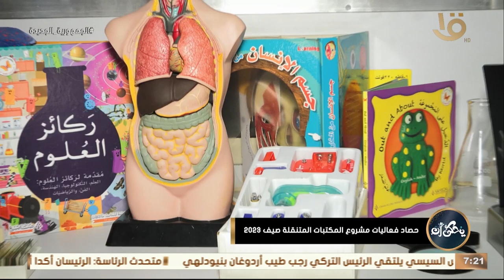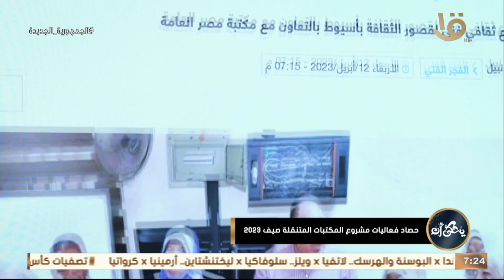حصاد فعاليات مشروع المكتبات المتنقلة صيف 2023